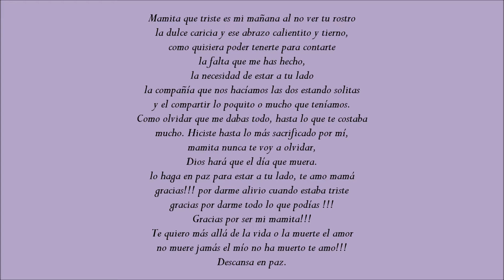te amo mamita goyita